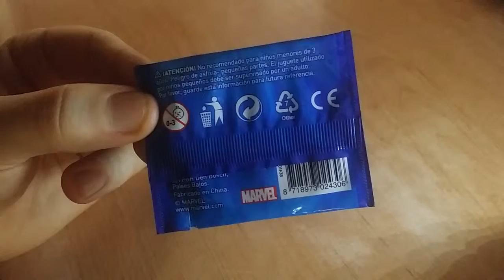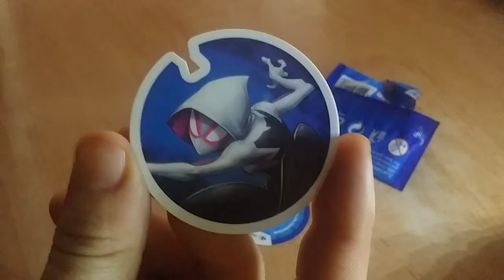Unboxing mal nº2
es una chingadera que dan en el carrefour que seguro que incentiva la compra